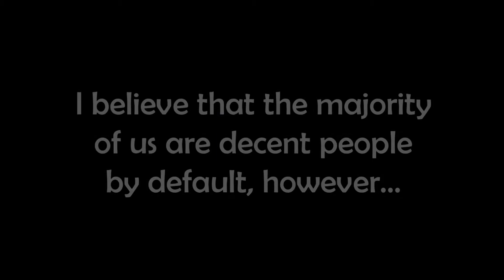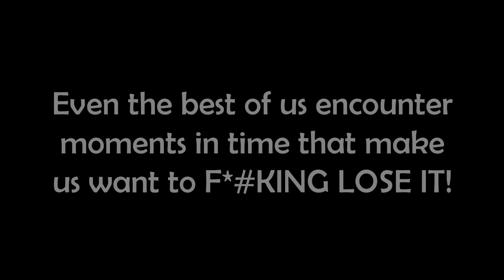The Ghost of Ricky B - Effin Lose It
Written by Ghost and Ricky B
The Ghost of Ricky B @facebook862
therealtenminusnine@instagram